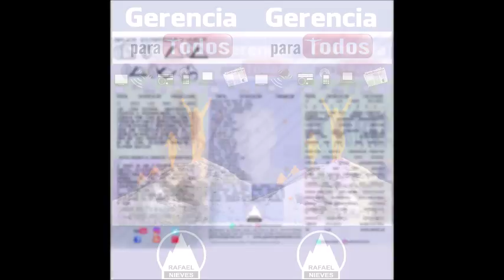GERENCIA 360 GP261106 (2)